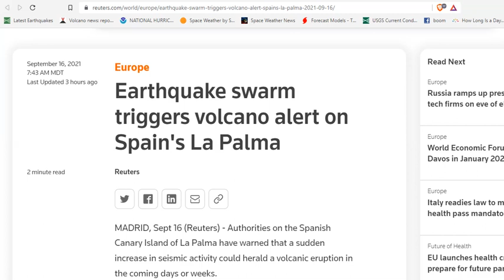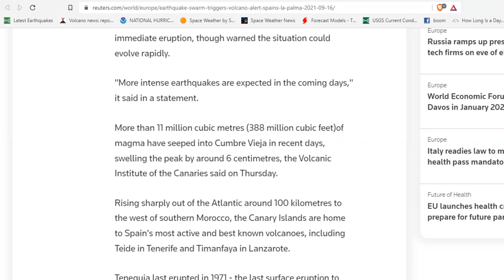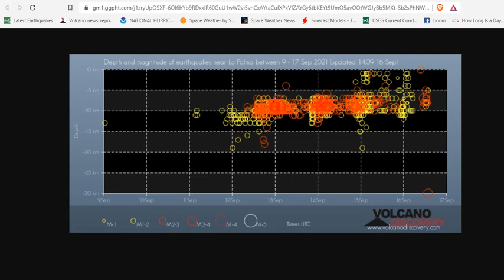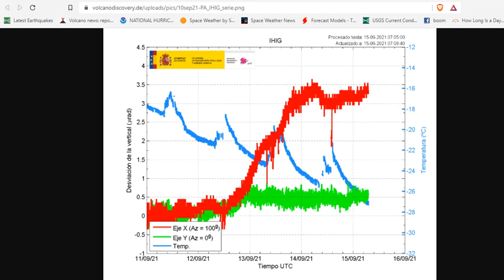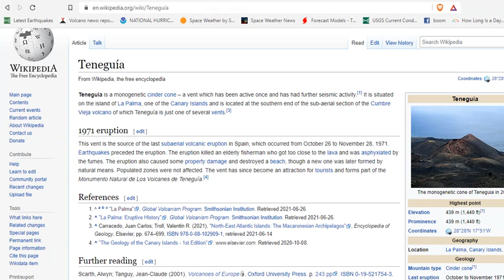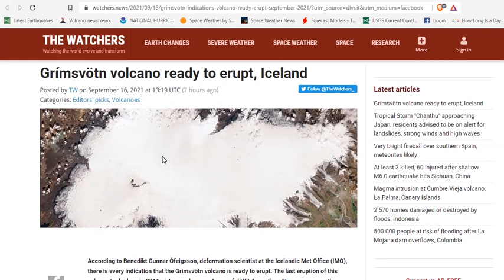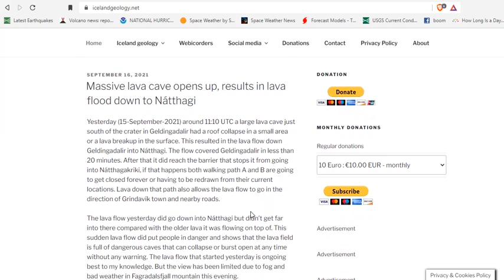La Palma Island (Canary Islands): Earthquake Swarm Slows - Magma Intrusion Uplift Of 6cm - Grímsvötn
Cumbre Vieja Volcano -- Potential collapse and tsunami at La Palma, Canary Islands
Oceanic propagation of a potential tsunami from the La Palma Island
La Palma landslide tsunami: calibrated wave source and assessment of impact on French territories
Massive lava cave opens up, results in lava flood down to Nátthagi

Bitcoin: 17NV3vtcQhRnsRnjckCcYkKVEUcnirKQ62